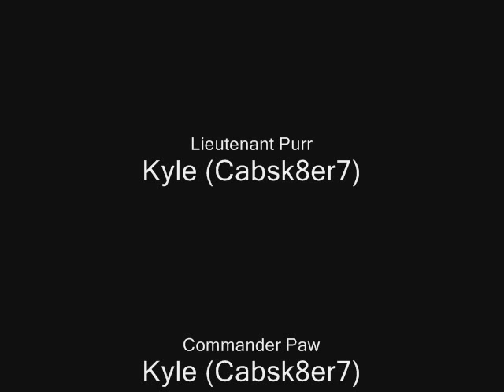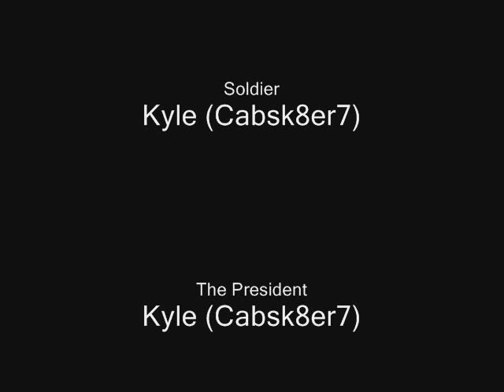Cats With Guns: The Motion Picture - The War Between the Furry and the Weak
Cats With Guns 3: The Movie - The War Between the Furry and the Weak

A heartfelt story of a Top Secret Agent Group titled Cute Animated Task Squad (C.A.T.S.) that runs into a little too much trouble at the Karbala Base Camp in Iraq.